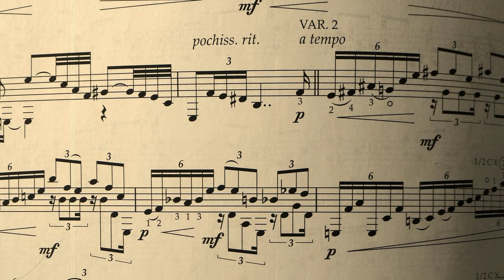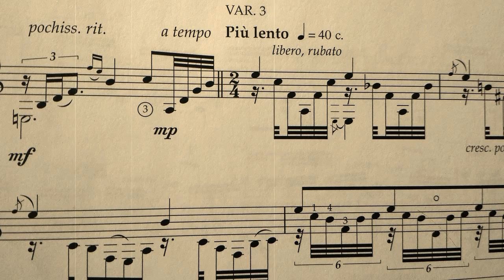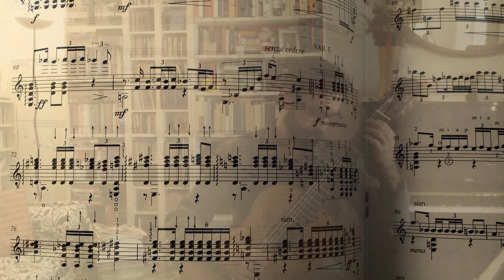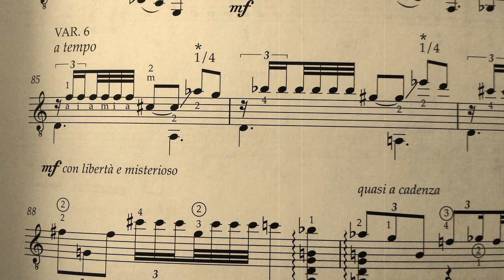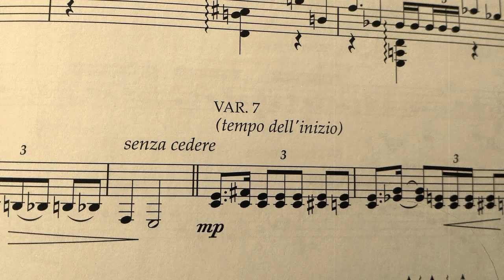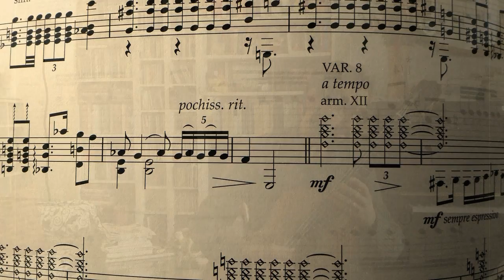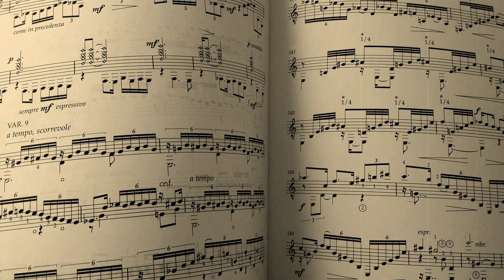"Variazioni Notturne" // Composer: P. Coggiola / Guitarist: G. Chiaramonte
VARIAZIONI NOTTURNE
Composer: Paolo Coggiola // Guitarist: Giuseppe Chiaramonte
Guitar: "Mario Grimaldi La Antiqua"
Recorded in Milan, January 21st 2017